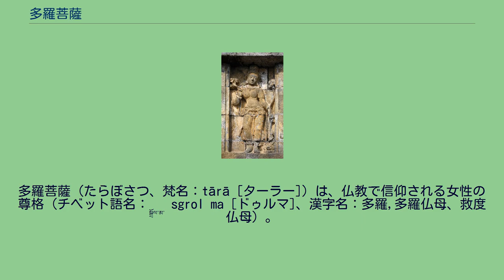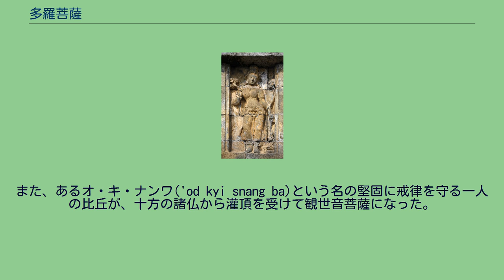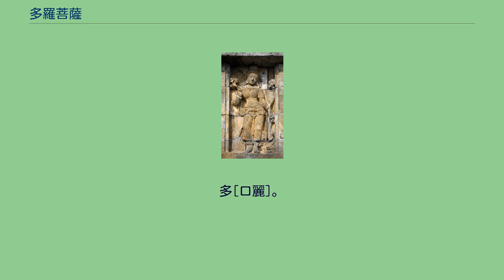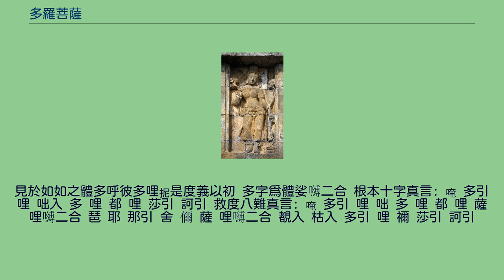多羅菩薩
多羅菩薩（たらぼさつ、梵名：tārā [ターラー]）は、仏教で信仰される女性の尊格（チベット語名：སྒྲོལ་མ་ sgrol ma [ドゥルマ]、漢字名：多羅,多羅仏母、救度仏母）。
手に青い蓮の花を持つ。
種字は、チベット仏教ではターン(tāṃ ཏཱཾ་）、日本仏教ではタン (taṃ तं)等 。
三十三観音の一尊で、多羅観音あるいは多羅尊観音とも。
この菩薩は、観音菩薩が「自分がいくら修行しても、衆生は苦しみから逃れられない」と悲しんで流した二粒の涙から生まれた。
右目の涙からは白ターラーが、左目の涙からは緑ターラーが生まれた。
彼女たちは「衆生の済度を助ける」と発願し、菩薩は悲しみを克服したという。
過去仏である鼓声如来という仏に信仰を持つナツォク・オ(彩光、sna tshogs 'od)国の王女イェシェ・ダワ（慧月、ye shes zla ba）が、鼓声仏の弟子たちによって男身に変身するよう説得されるも、それを断り、女身のまま衆生に利益するという誓願を立てる。
これにより彼女は「度母」と呼ばれるようになった。
数多の時を経て成果を得たとき、「十方の衆生の苦しみを除く」という新たな誓願を立てて、昼夜を問わず幾多の悪魔(māra)、人ならざるもの(amanuṣya)を調伏したため「救度速勇母」とも呼ばれるようになる。
また、あるオ・キ・ナンワ('od kyi snang ba)という名の堅固に戒律を守る一人の比丘が、十方の諸仏から灌頂を受けて観世音菩薩になった。
蓮華を持った観世音菩薩の心際中からは、仏父と仏母の化身が現れた。
その仏母の化身が多羅尊であり、この時から多羅菩薩は観世音菩薩との間に強い因縁を持つようになった。
また彼女は様々な幻身を以って、さまざまな法相を示現し、無数の衆生を救い、すべての苦しみから逃れしめ、解脱を得させた。
日本密教では、胎蔵曼荼羅の蓮華部院(観音院)において、右列上から５番目の位置に「諸観音」のひとつ多羅菩薩として配置される。
近年成立した観音霊場で、24番札所となり「多羅」の担当となった寺院では、「多羅尊観音」の異名で祀られることが多い。
西チベット王家が招聘したアティーシャの弟子ドムトゥンがなした一派をカダム派というが、アティーシャに倣い、釈迦如来・観音菩薩・不動明王・ターラー菩薩を「四本尊」とした。
女性の仏は仏母 (ユム) と呼ばれるが、如来と同格であり、特に仏眼「地」・マーマキー「水」・白衣「火」・ターラー「風」の四仏母は曼荼羅に頻繁に登場する。
ちなみに『秘密集会』の曼荼羅にあっては、四仏母は四隅に位置して四大を表すが、ターラーは「風」を象徴する。
なお、ゲルク派では、息災・増益・敬愛の「柔和な3修法」（ジャムスム）の護摩法にはターラーを本尊とすることがある。
ダライ・ラマ法王日本代表部事務所元代表のカルマ・ゲレク・ユトクは観音菩薩が化身した猿とターラー菩薩が化身した鬼女の間に生まれた子孫がチベット民族だという人類起源神話を紹介している。
ཨོཾ་ཏཱ་རེ་ཏུཏྟཱ་རེ་ཏུ་རེ་སྭཱཧཱ། (oṃ tāre tuttāre ture svāhā)　 大日経普通真言蔵品第四。
　南麼三曼多勃駄喃。
羯嚕奴温婆吠。
多[口麗]。
[口多]嚕抳莎訶。
躭。
　南麼三曼多勃馱喃一哆囇哆[口履]抳二羯嚕拏嗢婆上二合吠平三莎訶四 大毘盧遮那成佛神變加持經蓮華胎藏悲生曼荼羅廣大成就儀軌供養方便會。
　曩莫三滿多沒馱喃一耽羯嚕呶嗢婆二合吠平二多隷多哩抳三娑嚩二合賀引 大毘盧遮那成佛神變加持經蓮華胎藏菩提幢標幟普通眞言藏廣大成就瑜伽。
　曩莫三曼多沒馱喃引耽種子羯嚕呶悲嗢婆上二合吠生謂悲者。
而此菩薩從觀音眼中生由見法實性名爲普眼。
見於如如之體多呼彼多哩抳是度義以初 多字爲體娑嚩二合 根本十字真言: 唵 多引 哩 咄入 多 哩 都 哩 莎引 訶引 救度八難真言: 唵 多引 哩 咄 多 哩 都 哩 薩 哩嚩二合 琶 耶 那引 舍 儞 薩 哩嚩二合 覩入 枯入 多引 哩 禰 莎引 訶引